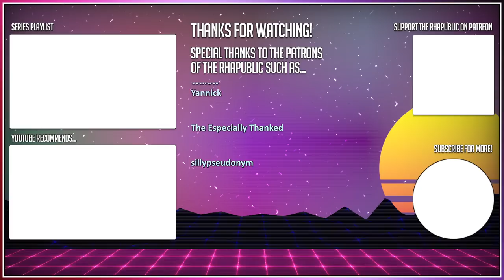Heavy Hammer & Further Farming | Rhapsody Plays Cult of the Lamb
Cult of the Lamb is a combo dungeon crawler cult simulator spanning the whole cute-to-creepy continuum. Developed by Massive Monster and published by Devolver Digital, the game can be bought for Steam

Hey there, I'm Ryan or Rhapsody here on the internet. I make gaming videos, most often in the let's play format. I usually focus on strategy and indie games, but I tend to record whatever really takes my fancy at the time. If you're interested in the commentary I provide be sure to tune in as I try very hard to release new videos each and every weekday.